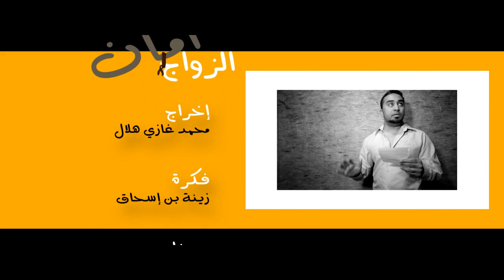جائزة سكنى للأفلام القصيرة | مشاركة زينة بن اسحاق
الفلم الحائز على المركز الثاني في جائزة سُكنى (النسخة الأولى 2012)  للمشاركة: أ. زينه بن اسحاق و المخرج: أ. محمد هلال